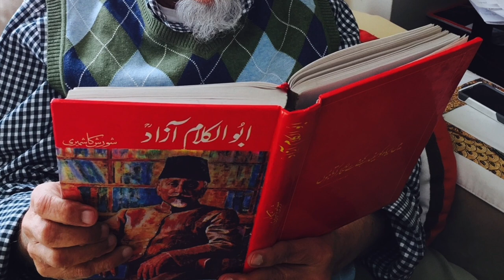We rise in remembrance: Grief, Father's Day, and Social Movements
On Father’s Day 2024, which also falls on Eid-al-adha, please rise up with the spirit of Abidullah Al-Ansari Ghazi and Refaat Al Areer and watch this interview between Convergence Publisher Cayden Mak and Seemi Ghazi. Seemi Ghazi performs Refaat Alareer’s final poem, If I Must Die.

“Sometimes a heart breaks. Sometimes a heart breaks open.” Omid Safi

Dedicated to the memory of Abidullah Al-Ansari Ghazi, Muhammad Mian Mansoor Ansari, Refaat Al Areer, Jim Branson, the victims of the Pulse nightclub shooting, Mahmoud Darwish, Ghassan Kanafani, and all of the tender souls we’ve lost who were guided by great feelings of love.

A reflection from Omid Safi on Father’s Day:
The great Ibn 'Arabi said that everyone that reveals God can also veil God.
In other words, every channel that introduces love can also be one that brings us pain.
On this day of celebrating Fathers, and Fathers' Day:
Love to single moms raising kids without dads,
to moms in marriages where the children's father seems unworthy of the word "dad",
to dads separated from kids,
to dads who have tried and tried to be with their kids, and have been unable to have that fatherly relationship they would like and deserve,
to fathers incarcerated,
to families ripped apart by immigration, refugee status, or war,
& to those for whom their "father" wasn't a loving presence.
May you bathed in love, by any means necessary
Ya Fattah, may every channel of love that is good for you be open for you.

A little love note to Palestinian men.
You are teaching the world about love, courage, truth-telling, tenderness, faith, perseverance, and vulnerability.
You are teaching the whole world about being sacred, strong, and tender men, human beings, and people of faith.
May God bless you, keep you safe, and unite you in Heaven with your loved ones so unjustly stolen from you.

The audio snippet at the end is from the occupation of the Oakland Federal Building on November 13, 2024 of Jewish activists singing the song We Rise by Batya Levine with additional harmonies. The full lyrics of the song are as follows:

We rise
Humbly hearted
Rise
Won't be divided
Rise
With spirit to guide us
Rise
In hope
In prayer
We find ourselves here
In hope
In prayer
We're right here
In hope
In prayer
In hope
In prayer
We're right here
We rise
All of the children
Rise
Elders with wisdom
Rise
Ancestors surround us
Rise
In hope
In prayer
In hope
In prayer
We're right here
In hope
In prayer
In hope
In prayer
We're right here
We rise
Up from the wreckage
Rise
With tears and with courage
Rise
Fighting for life
We rise
In hope
In prayer
In hope
In prayer
We're right here
In hope
In prayer
In hope
In prayer
We're right here
We rise
Humbly hearted
Rise
Won't be divided
Rise
Rise